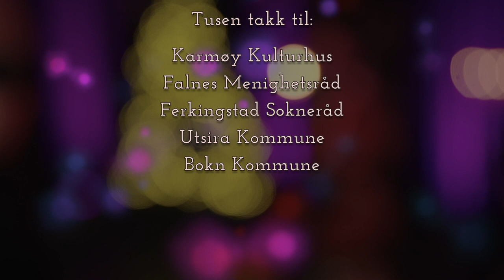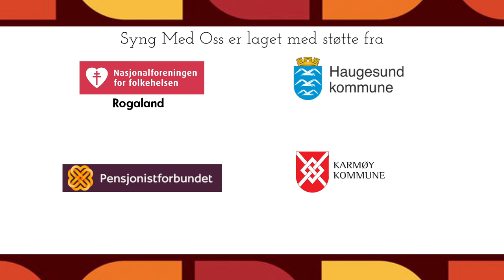Syng Med Oss - Julespesial - Med Synnøve Aanensen og barnesangerne fra Vea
Programleder: Unni Hilt
Gjesteartist: Synnøve Aanensen og Sangjentene fra Vea - med Hibbi Mannes

I denne episoden får du høre:
Alf Prøysen - "Romjulsdrøm"
John Wesley Work Jr. - "Go tell it on the mountain"
Hans Adolph Brorson - "Mitt hjerte alltid vanker"
Gruber/Mohr/Ingemann - "Glade jul"
Eyvind Skeie / Tore W. Aas - "En stjerne skinner i natt"
og "Deilig er jorden"